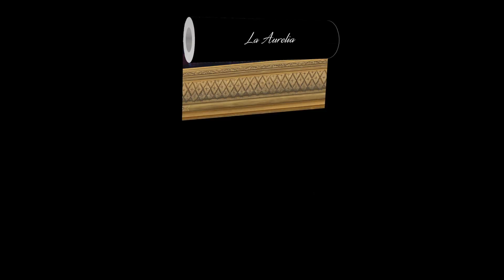Wallpaper Design True Colors by La Aurelia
The premium wallpaper-collection 'Secret Garden' is designed and produced by designlabel 'La Aurelia'. It shows the characteristic La Aurelia -touch: picturesque colored tales poured in art on luxuriously wallpaper.

Design: Wallpaper True Colors Framed 160906
Optional with printed baroque frame designed in the wallpaper.